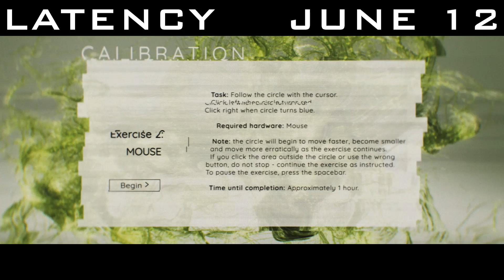Latency - Trailer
When professional gamer Hana, who suffers from acute agoraphobia, receives new equipment that enhances her game, she begins to wonder if it is reading her mind – or controlling it.